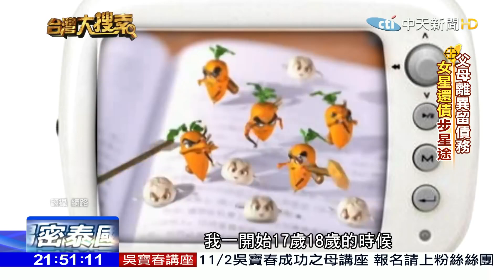台灣大搜索／女星淚訴7歲遇「可怕的事」 罹憂鬱24年把身體摳流血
說到「最萌的廣告美女」李依謹，因為甜美外型，出道後拍了超過50支廣告，還發過一張專輯，甚至積極往戲劇圈發展，2015年曾經角逐金鐘女配角獎，演技備受肯定，但私下的李依謹，其實飽受憂鬱症所苦，長達24年，因為七歲那年，她發生了一件可怕的事，行為開始變得怪異，不但常把自己的身體摳流血，還把橡皮擦塞到鼻孔裡，念書時更有嚴重的社交障礙，童年時期李依瑾到底遭遇了什麼事？讓內心陰影揮之不去，這是她第一次勇敢面對鏡頭，說出不為人知的過去。